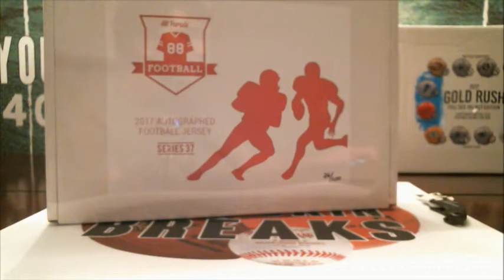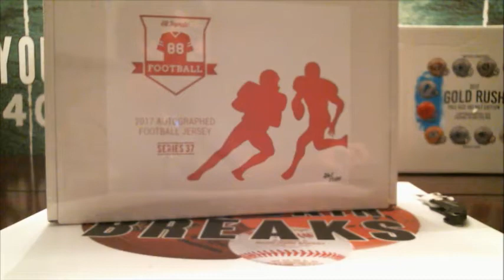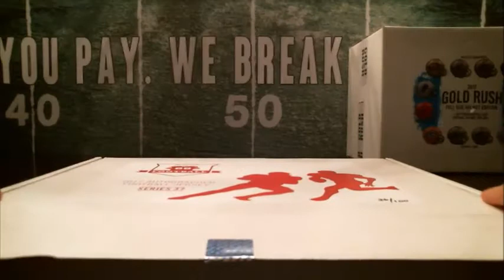11/5/17 - 2017 Hit Parade Series 37 Autographed Football Jersey 1 Box Break